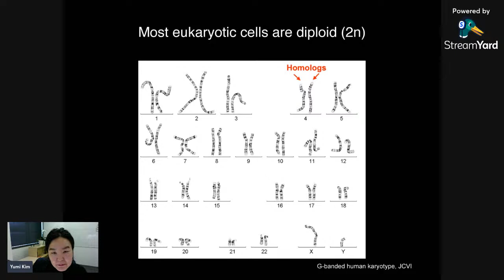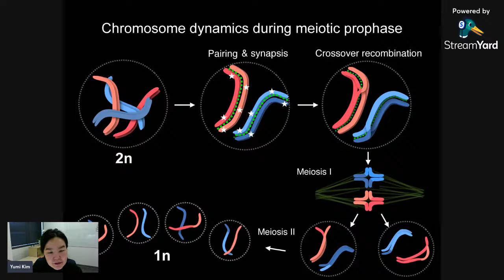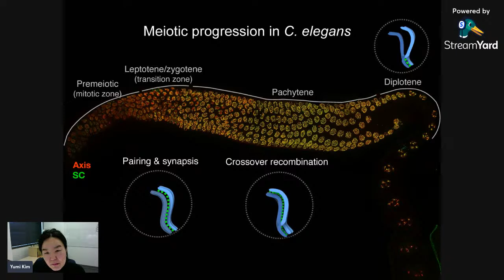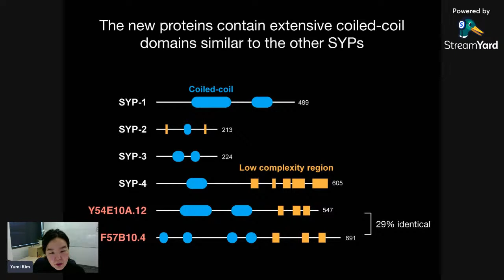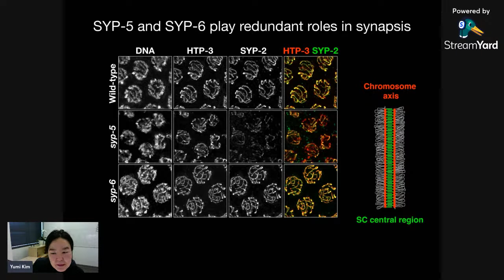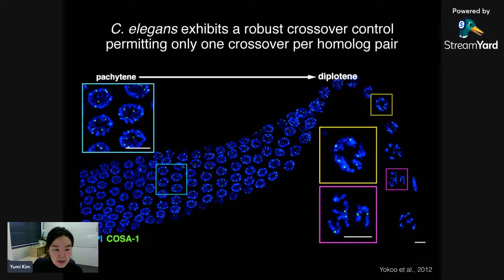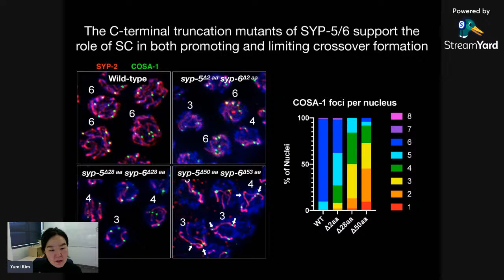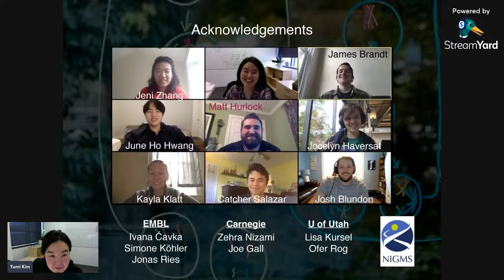Molecular control of meiotic chromosome dynamics in the nematode C.elegans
Dr Yumi Kim, Assistant Professor, Department of Biology at Johns Hopkins University. Studies specialized steps in cell division, using the model organism C. elegans.  Seminários Pós-IB - UNICAMP